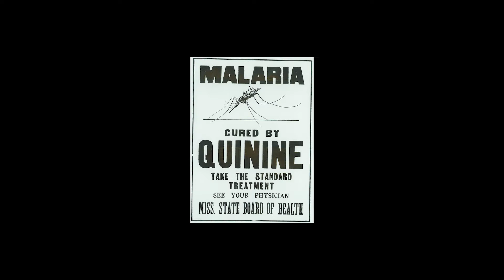История хинина от Fever-Tree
Если ¾ твоего коктейля это тоник, выбирай лучший! С момента создания бренда Fever-Tree в 2005 году, компания придерживалась только одного принципа: лучшие ингредиенты — лучшее качество.

В течение двух лет владельцы компании ездили по миру, добывая лучшие ингредиенты. Хинин (база тоника и одно из лекарств в борьбе с малярией) из Конго, бузина из Глостершира, имбирь с Берега Слоновой Кости (Кот д’Ивуар), из Нигерии и Индии, лимоны и лаймы из Мексики, тимьян и розмарин со средиземноморского побережья Франции, ваниль из Мадагаскара.

Результаты этого принципа мы наблюдаем сейчас — лучшие бары и рестораны мира называют тоник Fever-Tree лучшим в своей категории